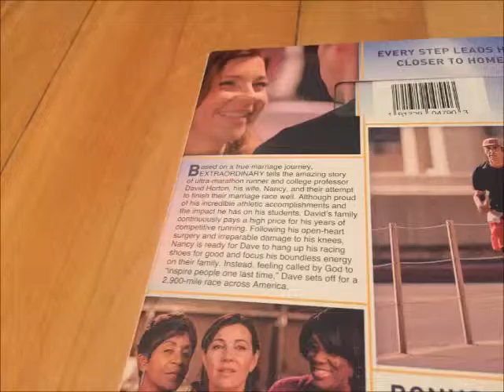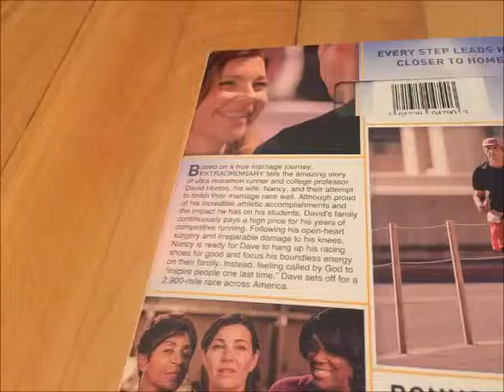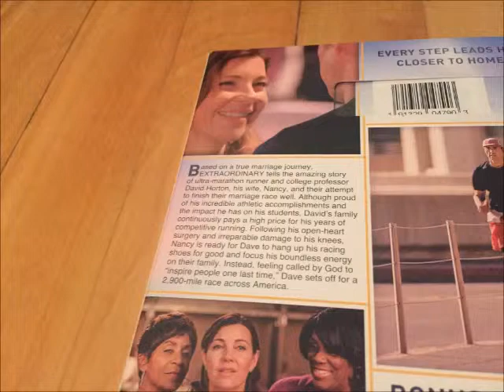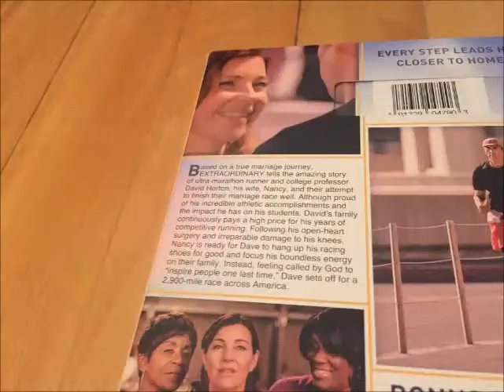Critique du film Extraordinary en format DVD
Critique du film Extraordinary en format DVD par Maxime pour Réalisé par Scotty Curlee, il met en vedette Leland Klassen, Shari Rigby, Karen Abercrombie et Kirk Cameron.  Distribué par Universal, vous pouvez vous le procurer en magasin depuis le 16 janvier 2018.

Inspiré par les textes bibliques, David Horton, un marathonien chevronné, parcourt, malgré la détérioration de son état de santé, la distance de 4667 kilomètres qui sépare la Californie de New York.